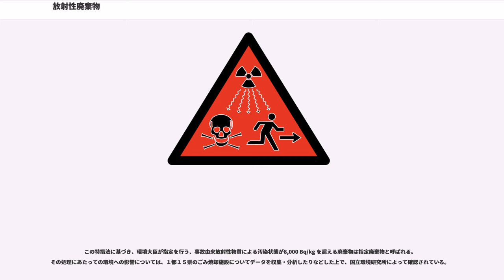放射性廃棄物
放射性廃棄物（ほうしゃせいはいきぶつ、）とは、使用済みの放射性物質及び放射性物質で汚染されたもので、以後の使用の予定が無く廃棄されるものを言う。

原子力発電に代表される原子力エネルギーの利用に伴って発生し、また医療や農業、工業における放射性同位元素（RI）の利用によっても発生する。日本においては、その発生源に応じて取り扱いを規定する法律及び所管官庁が異なる。

放射性廃棄物はその定義から放射性物質を含む、すなわち人間にとって有害な放射線を放出しておりその取り扱いには一般に注意を要する。一口に放射性物質といっても発生源及びその性質などに応じて分類され処分方法も変わってくる。

日本の国内法においては、核燃料物質であるかそれ以外の発生の放射性同位元素（radioisotope：RＩ）であるかの違いによってその取り扱いを規定する法律は異なる。なお、日本においては、放射性廃棄物は、廃棄物の処理及び清掃に関する法律で定義される「廃棄物」には原則として該当しない。ただし、その放射性物質を含む廃棄するものの放射能のレベルがクリアランスレベル以下または規制除外対象であるなどといった場合は、法定上は放射性廃棄物とはみなされず産業または一般廃棄物として処理される。

原子力発電所から出る放射性廃棄物の場合、原子炉から取り出した使用済み核燃料や、作業員が使用した衣服やこれの除染に用いた水など多岐に渡る。使用済み核燃料は一時保管した後、再処理工場に運ばれる。再処理工場からは、燃料棒の部品、また燃料棒のペレットに含まれる核分裂反応による生成物（核分裂生成物）や、湿式によるウラン・プルトニウムの分離抽出の過程で発生した廃液などの放射性廃棄物が発生する。発生別により、ヨウ素を閉じ込めるための廃銀吸着剤、二次廃棄物（MOX燃料施設から発生するものも含む）等の内、ウラン燃料を加工する施設から発生するウランで汚染された廃棄物は特にウラン廃棄物と呼ばれる。

日本においては、法律に基づいて、放射性廃棄物は（a）核原料物質、核燃料物質及び原子炉の規制に関する法律に言う放射性廃棄物（以下、核燃料廃棄物という）と、（b）それ以外の法律によって規制される放射性廃棄物（以下、RＩ廃棄物という）に大別することができる。さらにRＩ廃棄物は
に分けることができる。
平成22年度までは法的には概ね上記のように分類されていたが、平成23年3月11日に発生した東京電力福島第一原子力発電所の事故を受けて平成二十三年三月十一日に発生した東北地方太平洋沖地震に伴う原子力発電所の事故により放出された放射性物質による環境の汚染への対処に関する特別措置法（放射性物質汚染対処特措法）が公布および施行されることとなり、その中で言う（c）特定廃棄物（指定廃棄物及び対策地域内廃棄物からなる）と呼ばれる放射性廃棄物の分類が新たに導入されることとなった。

日本において放射性廃棄物は、慣習的に、使用済み核燃料の再処理における溶解に使った硝酸を主とする廃液及びその固化体のみを指す高レベル放射性廃棄物（High Level Waste、HLW）と、それ以外のものを指す低レベル放射性廃棄物の二つに分類される。なお、低レベル放射性廃棄物は、その中でアルファ放射体を多量に含むものはアルファ廃棄物もしくはTRU廃棄物と呼ばれさらに区分される。

放射性廃棄物とは、使用済みの放射性物質及び放射性物質で汚染されたもので以後の使用の予定が無く廃棄されるものを言うが、放射線の検出は物理現象の中でも最も鋭敏に検出できるものであることから、極端なことを言えばすべての廃棄するものを放射性廃棄物とすることができる。しかし、この場合、規制の対象となるものは膨大となり、規制制度自体が機能しなくなることにつながる。

このように、放射線防護に関する規制の枠組みの中にある放射性物質であっても、その規制自体をうまく機能させるためには、その量が微量であり人の健康に対する影響が無視できる、または規制をしても効果がほとんどないなどといった場合は、それを放射性物質として扱う必要の無い物としてその規制の枠組みから外しても良いという制度や概念が必要となる。

放射性物質を含んでいて廃棄するものであっても、それら制度や概念を適用することにより条件によって放射性廃棄物として規制外となれば、例えば廃棄物処理法でいう「廃棄物」として埋設処分するなどといったことができるようになる。
人工放射性物質に起因する被曝線量が「自然界の放射線レベルと比較して十分小さ...